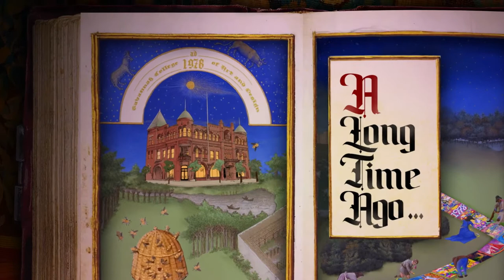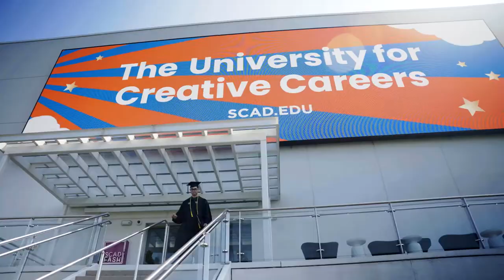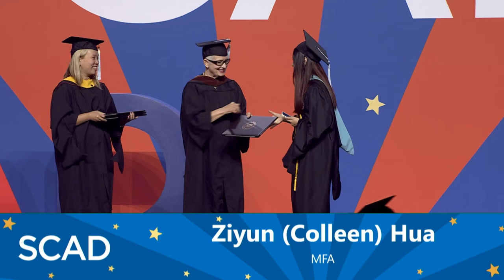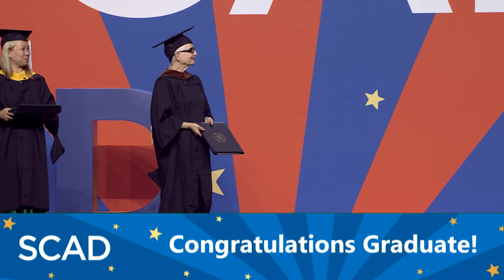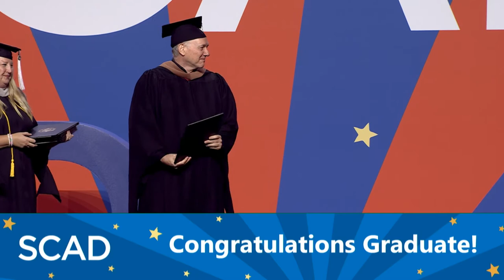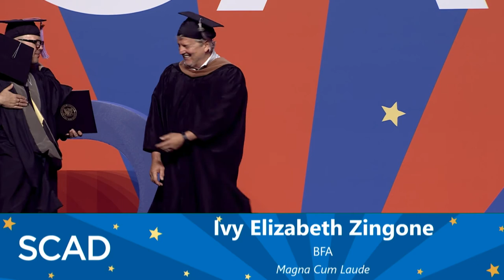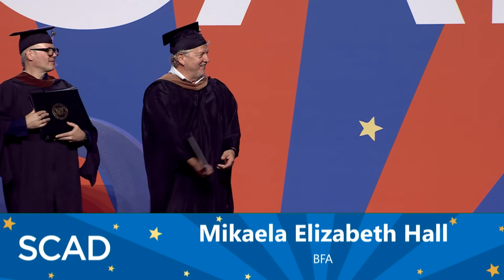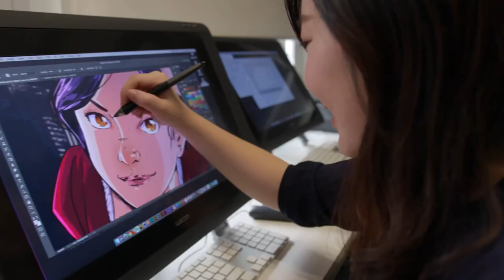SCAD Commencement 2023 - Fri. June 2, 3:30 p.m. Presentation of Degrees in Savannah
Congratulations to the SCAD Class of 2023! This ceremony recognizes graduates from the School of Creative Technology, School of Fine Arts, and the School of Visual Communication as they cross the stage.

School of Creative Technology: Digital media, immersive reality, interactive design and game development, themed entertainment design

School of Fine Arts: Painting

School of Visual Communication: Illustration, photography, sequential art, visual communication